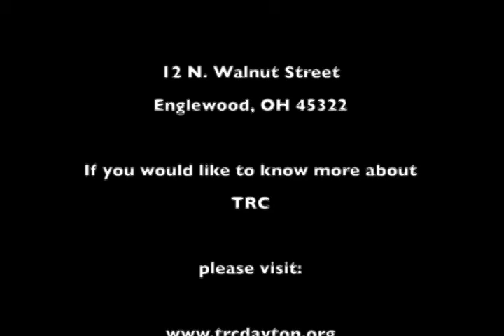Laws/commands given to Israel by God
Philippians 4:11. I have learned to be satisfied with what I have and with whatever happens.